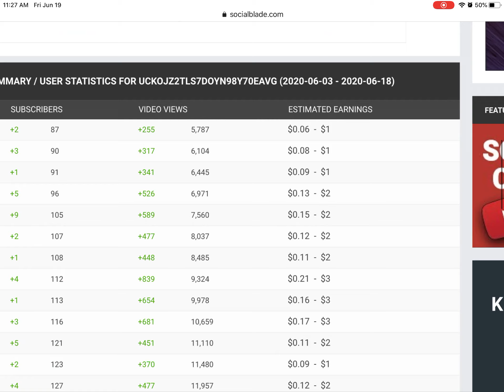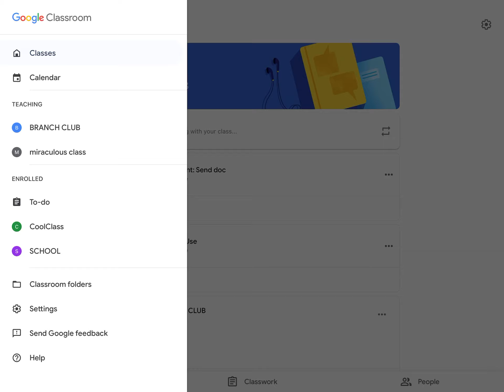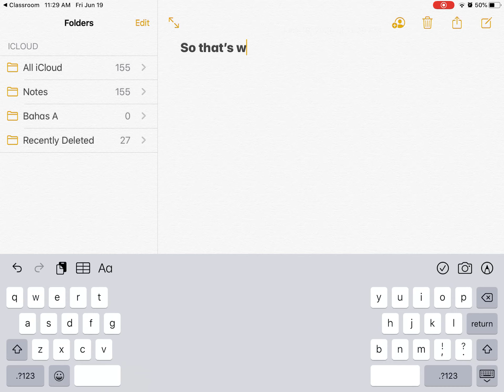How my YouTube channel is doing /join my fun trolls class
This is the trolls class code join it 5e4zb2e